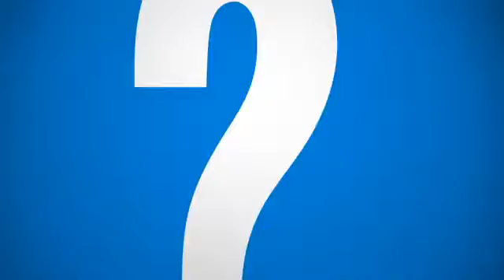Como eu faço ? Conta em Bancos 23/09/2016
Veja como abrir conta em bancos no quadro como eu faço.